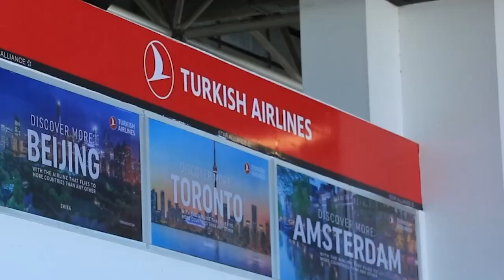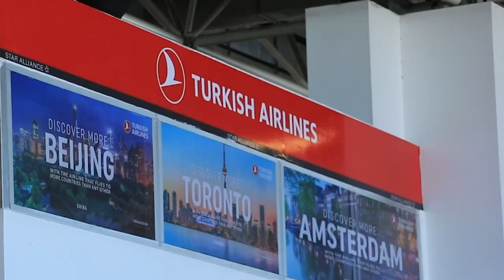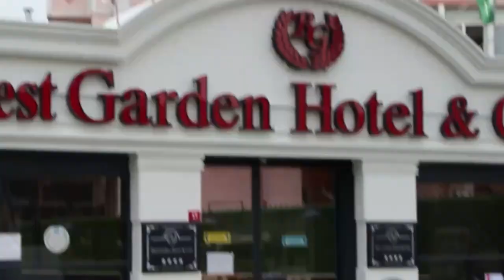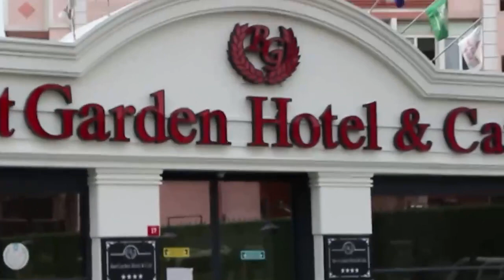DEG DEG Nabad iyo Nolol oo Dagaal ku Bilowday Xasan Sheekh & Abgaalka Baraha Bulshada oo loo bixiyay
Wararkii ugu dambeeyay Doorashada
Xog qarsoon
War deg deg
Farmaajo
Fahad Yaasiin
Rooble
Wararka Soomaaliya
Dowlad goboleedyada
Galmudug
Dagaal ka dhacay Muqdisho
Jubaland
Axmed Madoobe
Puntland
Saciid deni
Koofur Galbeed
Hirshabelle
Warar